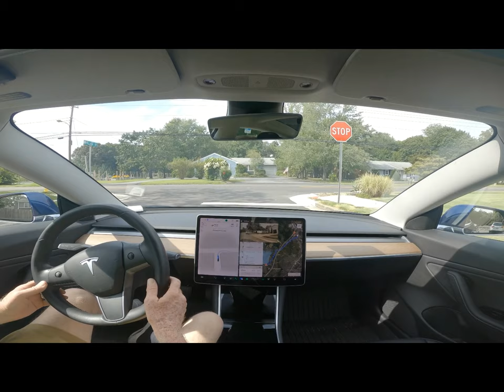Tesla FSD Beta 11.4.4 Compilation #16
Tesla FSD Beta 11.4.4 Shorts compiled into Landscape view